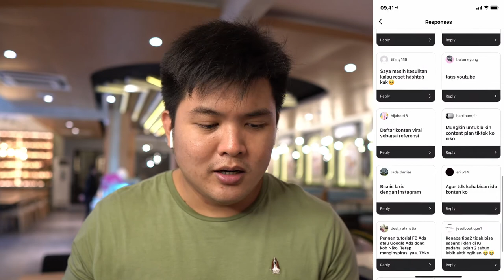Belajar tentang Fitur QnA pada Instagram Story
Fitur yang sangat membantu, untuk meningkatkan interaksi sekaligus mendapatkan interaksi langsung dari Audience. Termasuk mendapatkan ide-ide yang jauh lebih relevan pada Followers Instagram kamu.

Maka dari itu, tentunya fitur QnA ini adalah fitur wajib yang harus kamu gunakan.

dan dapatkan